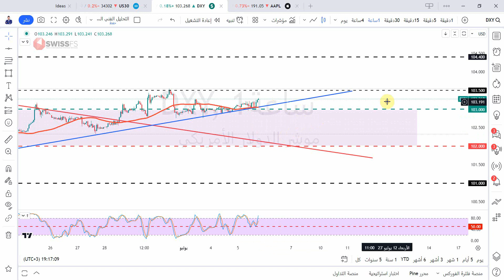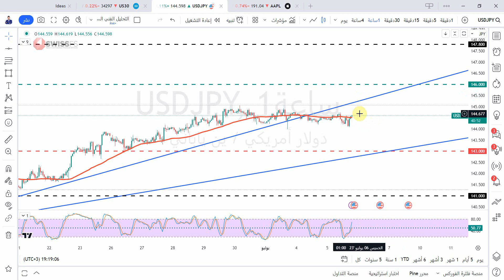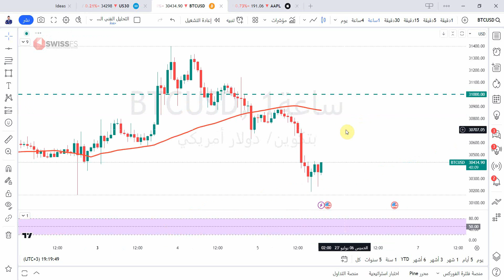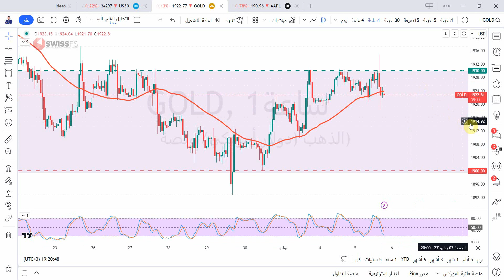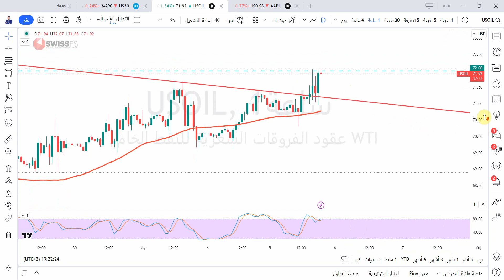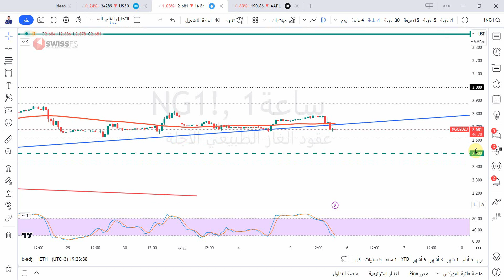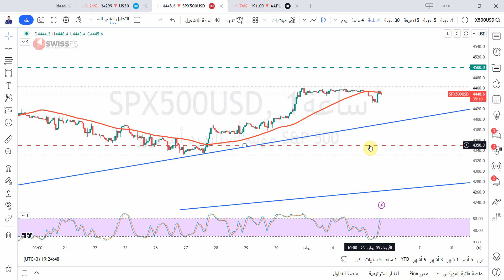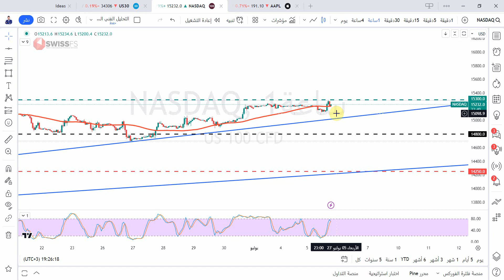التحليل الفني اليومي للذهب و العملات و المؤشرات مع أ / محمد قيس عبدالغني -6/7/2023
حسابي على تويتر :
حسابي على  سناب شات  Snapchat!

تفاصيل فيديو التحليل الفني بالوقت :
00:00 المقدمة
00:51 فقرة تحليل مؤشر الدولار الأمريكيDXY
02:40 فقرة تحليل زوج EURUSD
02:58 فقرة تحليل زوج GBPUSD
03:23 فقرة تحليل زوج GBPJPY
03:50 فقرة تحليل زوج AUDUSD
04:14 فقرة تحليل زوج USDJPY
04:37 فقرة تحليل زوج USDTRY
05:19 فقرة تحليل البيتكوين مقابل الدولار الامريكي
05:55 فقرة تحليل الريبل مقابل الدولار الامريكي
06:16 فقرة تحليل الذهب
07:50 فقرة تحليل النفط
08:13 فقرة تحليل الفضة
08:42 فقرة تحليل الغاز الطبيعي
09:09 فقرة تحليل مؤشر الداوجونز
09:58 فقرة تحليل مؤشر ستاندرد اندبورز 500
10:27 فقرة تحليل مؤشر الداكس
10:54 فقرة تحليل مؤشر كاك
11:21 فقرة تحليل مؤشر الناسدك